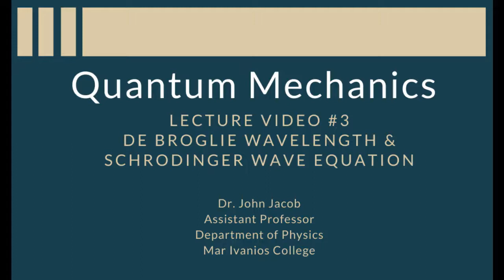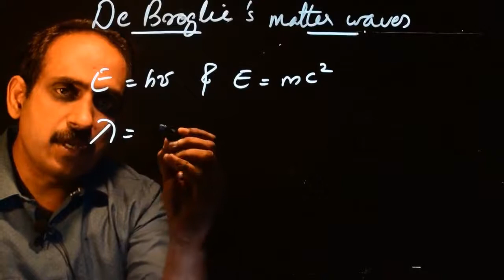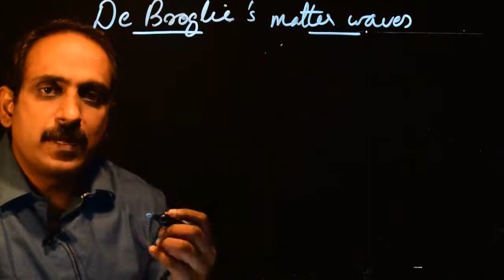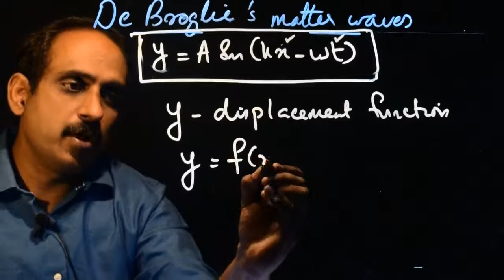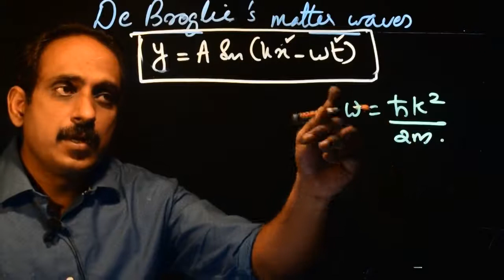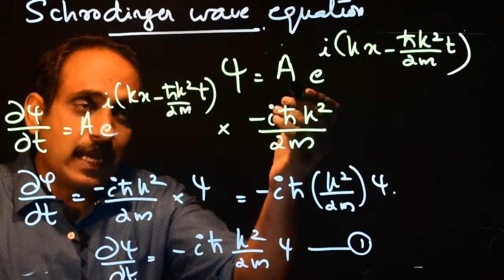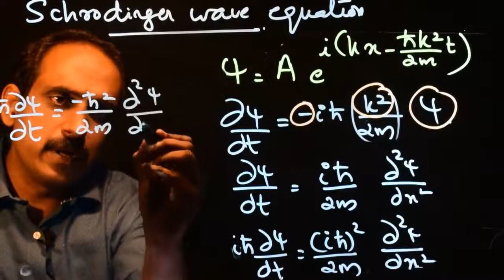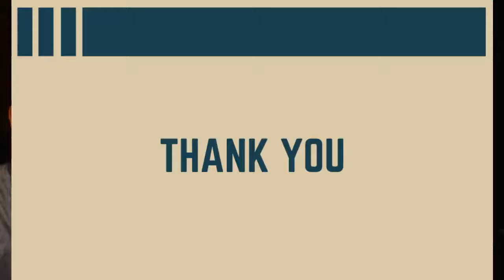Quantum Mechanics #3 De Broglie Wavelength and Schrodinger Equation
Learn about De Brogie Wavelength and Schrodinger Wave Equation